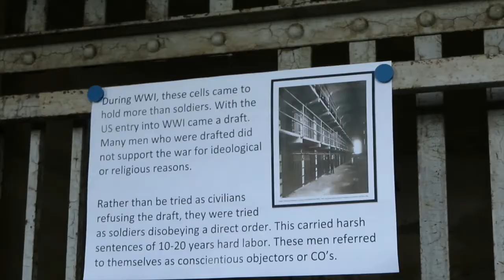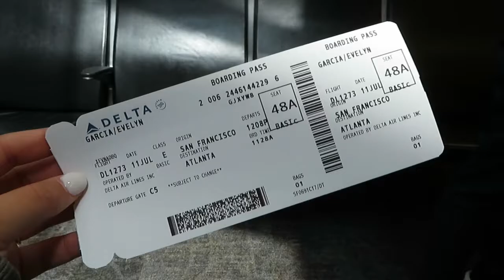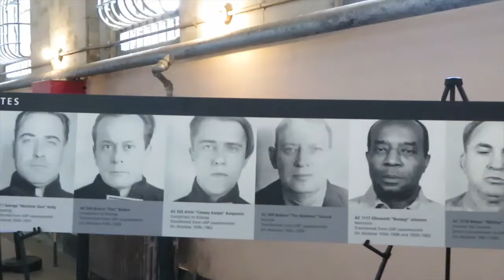San Francisco vlog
Hey!
This is the last vlog to this great trip to CALIFORNIA! Thank You all who have seen my videos and likes!! As it helps my channel grow.
Love you all stay safe and sassy
Evelyn Garcia